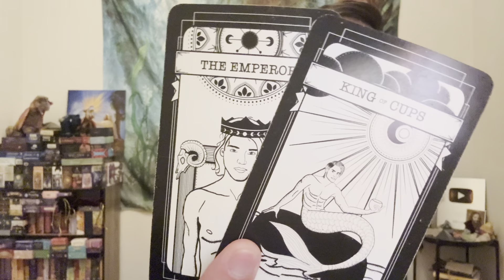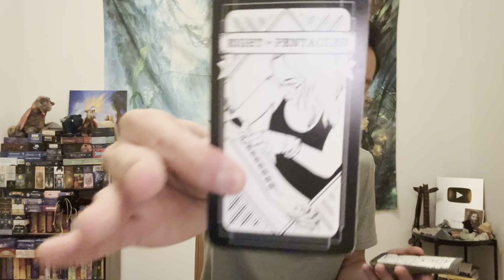Capricorn ♑️ - This Is An Internal Battle That You Are Winning Capricorn!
This is a check-in for Capricorn for the 1st half of January 2024. We will look at your overall energies and see what is surrounding you. This can be in love, relationships, friendships, family, finance, career, personal development, and spiritual development. We will see what the cards have to say.